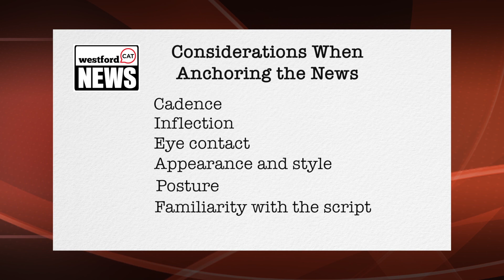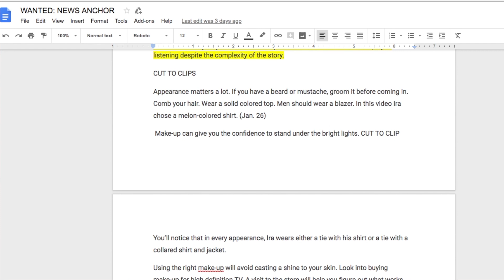News Anchors Wanted for WestfordCAT Weekly News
Do you think you have what it takes to be an anchor at WestfordCAT News?  Have you always wanted to be a part of a local news program?  Now is your chance as WestfordCAT's news division is holding auditions in September for new anchors of its weekly newscast.  Here is all the information you need as well as a tutorial on how to be the best news anchor you can be.